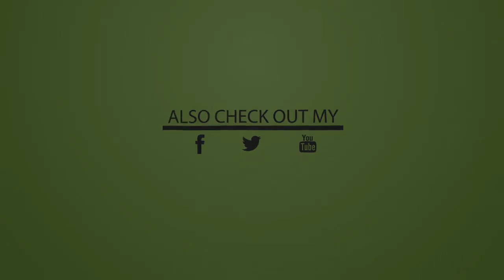Czy wiesz, że cellulit i cellulitis to dwie zupełnie różne rzeczy? Poznaj różnice |Zdrowie 24h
Wiele kobiet zmaga się z problemem pomarańczowej skórki. Często jednak zamiennie używamy na jej określenie dwóch podobnych słów, które mają inne znaczenie: cellulit i cellulitis.

Pomimo tego, że cellulit i cellulitis to bardzo podobnie brzmiące słowa, ich znaczenie jest zupełnie inne. Czym się różnią?

Cellulitis jest chorobą bakteryjną – zapaleniem tkanki łącznej. Jest to choroba bardzo poważna, ponieważ nieleczona może doprowadzić do groźnych powikłań.

Cellulitis to zapalenie głębokich warstw skóry, które najczęściej pojawia się w obrębie nóg, twarzy i ramion u osób dorosłych, natomiast w przypadku dzieci najczęściej występuje w okolicach odbytu.
Jakie są przyczyny tej choroby?

Cellulitis to choroba bakteryjna. Za zapalenie tkanki odpowiadają zazwyczaj gronkowce, szczególnie gronkowiec złocisty. Do zakażenia najczęściej dochodzi w wyniku uszkodzenia skóry i zakażenia się bakterią. Niestety jednak, do zakażenia się bakteriami wywołującymi cellulitis nie dochodzi jedynie w przypadku przerwania skóry. Osoby zmagające się z egzemą, łuszczycą, czy grzybicą skóry, lub osoby ugryzione lub podrapane przez zwierzę noszące na sobie bakterie wywołujące cellulitis również mogą się w łatwy sposób zarazić.
Jakie są objawy cellulitis?

Do najczęstszych objawów należą:

-Ból

-Ciepło w miejscu zarażenia

-Tkliwość

-Wybroczyny

-Pęcherze podskórne i zewnętrzne

-Zaczerwienienie

Mogą pojawić się również:

-Stan podgorączkowy

-Ból głowy

-Poty

-Nudności

-Dreszcze

UWAGA: nieleczona choroba może doprowadzić do rozprzestrzenienia się infekcji po całym organizmie. W skrajnych przypadkach może dojść nawet do sepsy lub zapalenia opon mózgowych.

Leczenie cellulitis

Do leczenia tej choroby stosuje się antybiotyki. Najczęściej podawana jest amoksycylina aż do ustąpienia wszystkich objawów.

Cellulit natomiast jest nieprawidłowym rozmieszczeniem tkanki tłuszczowej pod skórą. Przyczyną tego jest zaburzenie metabolizmu, który z kolei wywołany jest nieodpowiednią dietą oraz siedzącym trybem życia. Jednak najpowszechniejszą przyczyną cellulitu są zmiany hormonalne, które zachodzą w okresie dojrzewania oraz menopauzy.

Zwalczanie cellulitu jest długim procesem, jednak da się go pozbyć – wbrew pozorom. Konieczne są jednak pewne kroki:

Niełączenie węglowodanów z białkami w jednym posiłku.

Zwiększenie ilości wypijanej wody w ciągu dnia.

#4-5 małych posiłków w ciągu dnia.

Ćwiczenia cardio oraz siłowe, które wzmacniają mięśnie, metabolizm i spalają tłuszcz.

Stosowanie masaży i preparatów antycellulitowych.

Zmniejszenie poziomy tkanki tłuszczowej w organizmie i zwiększenie masy mięśniowej.

-Ból

-Tkliwość

-Wybroczyny

-Zaczerwienienie

-Stan podgorączkowy

-Ból głowy

-Poty

-Nudności

-Dreszcze

Leczenie cellulitis

Cellulit natomiast jest nieprawidłowym rozmieszczeniem tkanki tłuszczowej pod skórą. Przyczyną tego jest zaburzenie metabolizmu, który z kolei wywołany jest nieodpowiednią dietą oraz siedzącym trybem życia. Jednak najpowszechniejszą przyczyną cellulitu są zmiany hormonalne, które zachodzą w okresie dojrzewa